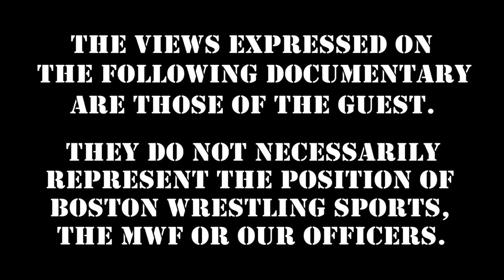MOTHERS DAY! Tony Atlas Shoots on Wife's Stroke, What to Look For, Hatred of Her Daughter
WWE Hall of Famer "Mr. USA" TonyAtlas Shoots on his wife's Stroke, what do look for, hatred of her daughter and more. Enjoy this WrestlingInsiders Flashback, then stream hundreds of studio shoot interviews while helping keep wrestling legends WORKING

Get early, ad free access to our four Wrestling Insiders weekly in-studio shoot interview; plus, stream dozens of our world renowned, full length Studio Shoot Interview DVD's as seen by millions online and millions more on the Howard Stern Show, all while helping keep wrestling legends WORKING for the price of a cup of coffee at Starbucks!  - die hard wrestling fans will love it!

360 Main St.